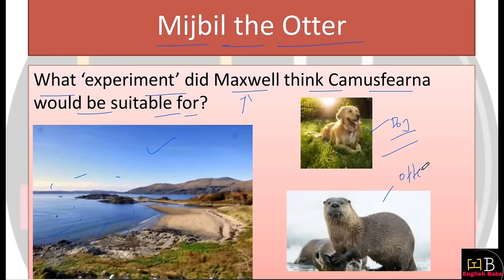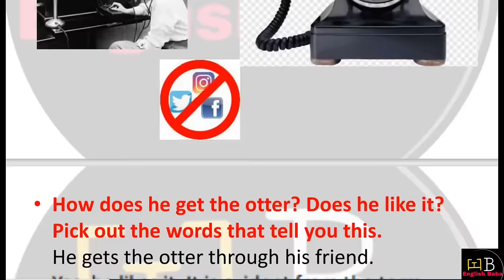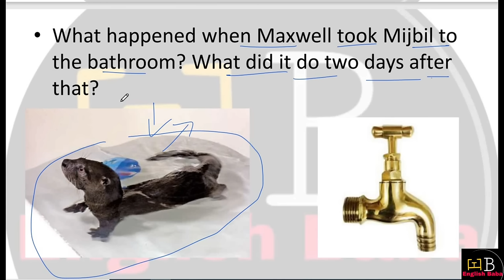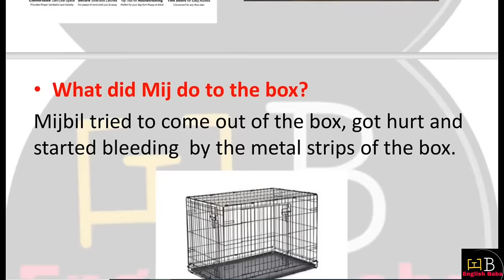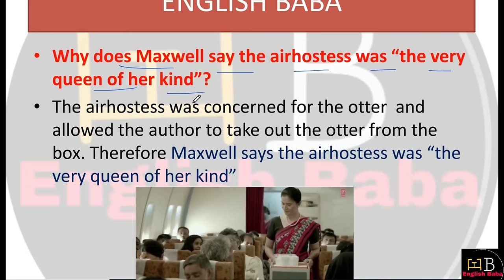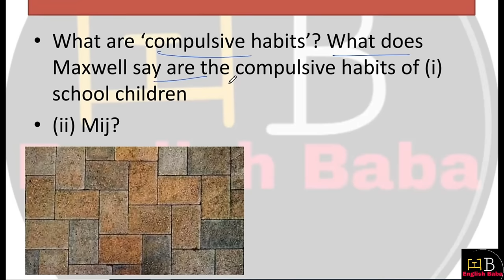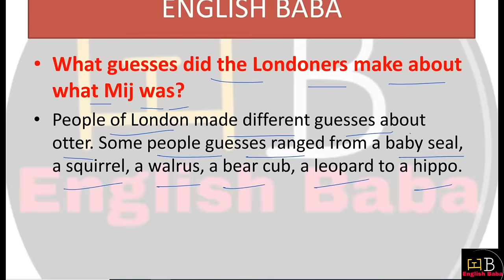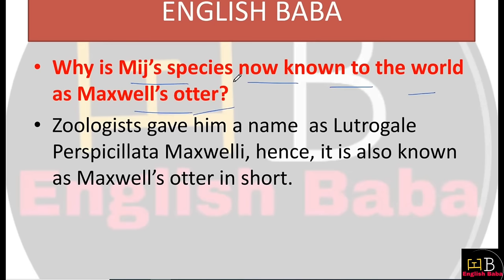Mijbil the otter question answer